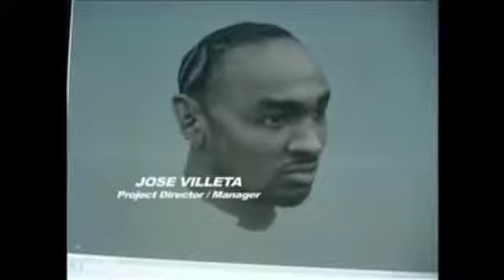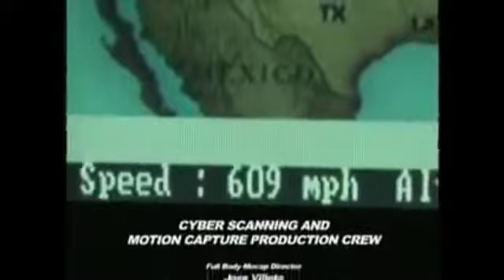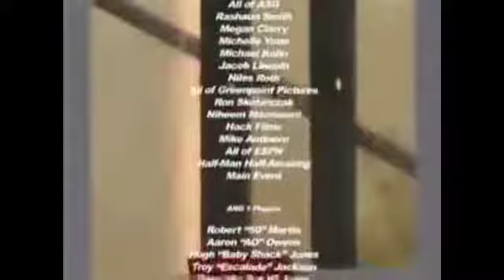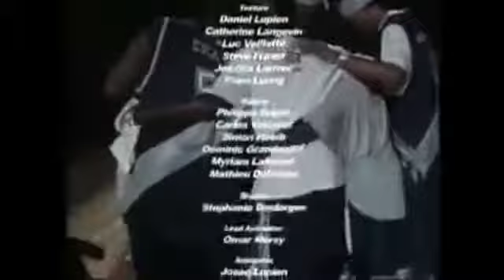AND1 Streetball Credits Limited Edition 01